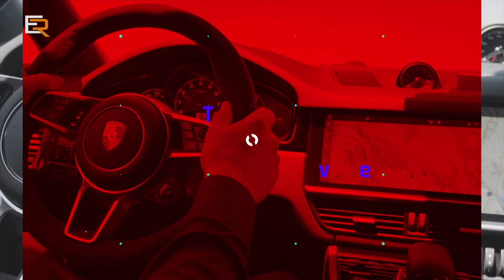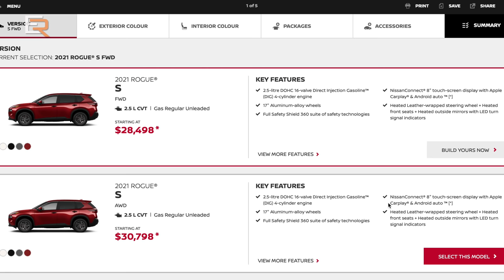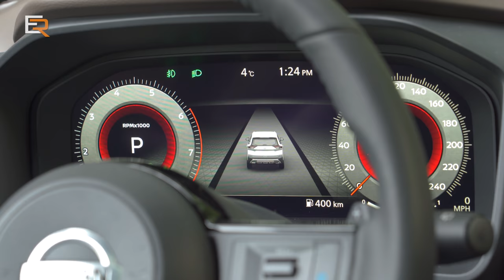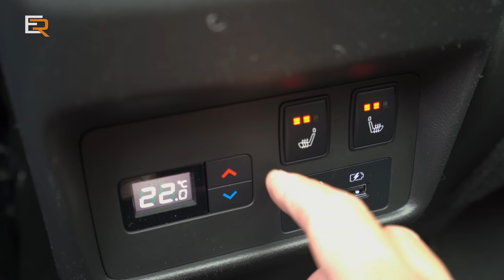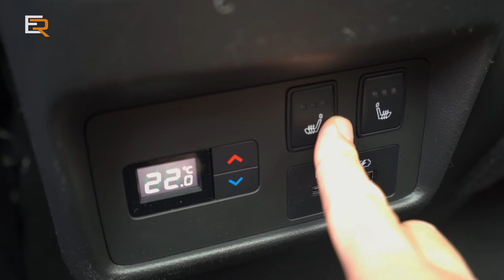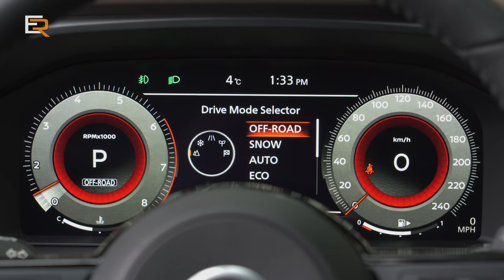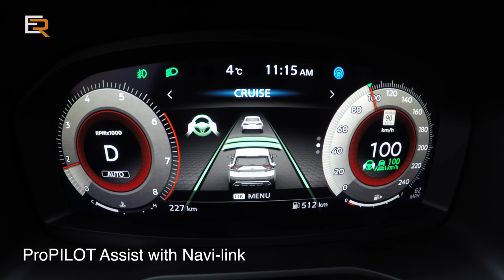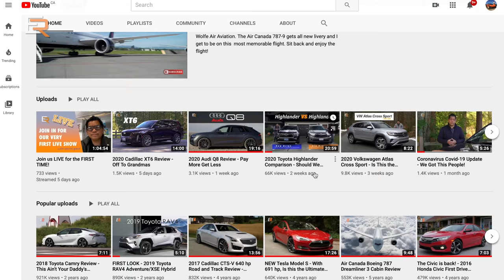NEW 2021 Nissan Rogue Review - The New King of the Compact SUVs?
Spoiler Alert - Nissan has hit it out of the park with the new 2021 Nissan Rogue. Competitors in this class include the Toyota RAV4, Honda CR-V, Mazda CX-5, Hyundai Tucson, Volkswagen Tiguan, Chevrolet Equinox, Kia Sportage.